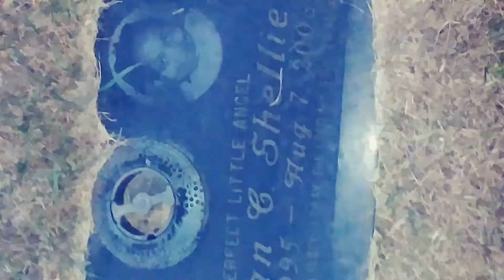KING RAND & RA G VISIT MY DAUGHTER DARIAN SHELLIE GRAVE SITE & HER UNCLE DENISE SHELLIE RIH